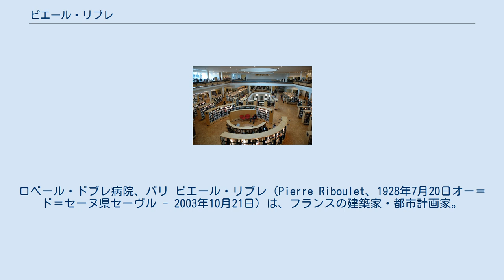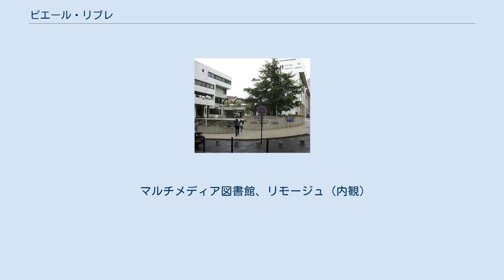ピエール・リブレ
ロベール・ドブレ病院、パリ ピエール・リブレ（Pierre Riboulet、1928年7月20日オー＝ド＝セーヌ県セーヴル - 2003年10月21日）は、フランスの建築家・都市計画家。
 1952年にエコール・ナシオナル・スュペリウール・デ・ボ＝ザールにて学位取得後、1958年11月にジャン・ルノディー（1925年-1981）、ジェラール・テュルノエ（1926）そしてジャン＝ルイ・ヴェレ（1927）とともに設立した協同組合的工房においてまず活動する。
同工房はアトリエ・ド・モンルージュの名で知られ、その仕事の質の高さが1981年に国民建築大賞によって称えられる。
 1979年以降、独立した経歴を歩んだ。
並行して、国立土木学校において都市構成論の講義を担当した（1979年-1997年）。
 彼の仕事は公共建築を多く含む。
30余りの病院、図書館あるいは教育施設。
彼の実現された作品群は、立地、プログラム、利用者の福利厚生そして都市構成に向けられた配慮によって際立っている。
 これらのプロジェクトのかたわら、都市計画家としての活動も続け、イポダモス93（1990年-1994年）におけるプレーヌ・サン＝ドニのような大がかりなスタディにしばしば没頭した。
 マルチメディア図書館、リモージュ（内観）